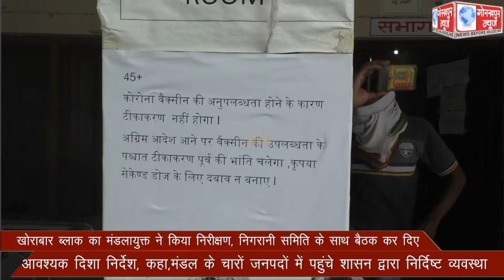खोराबार ब्लाक का मंडलायुक्त ने किया निरीक्षण, निगरानी समिति के साथ बैठक कर दिए आवश्यक दिशा निर्देश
खोराबार ब्लाक का मंडलायुक्त ने किया निरीक्षण, निगरानी समिति के साथ बैठक कर दिए आवश्यक दिशा निर्देश, कहा,मंडल के चारों जनपदों में पहुंचे शासन द्वारा निर्दिष्ट व्यवस्था